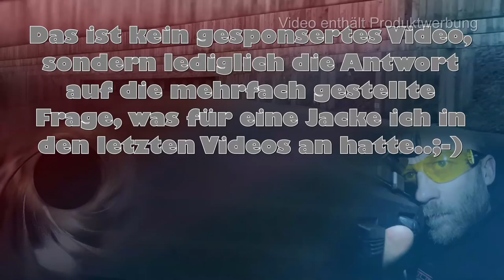gunvlog - Combat Fleecejacke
Ihr hattet mich mehrfach in den Kommentaren meiner letzten Videos nach der Jacke gefragt, die ich als Requisite an hatte.

Das ist die Combat Fleecejacke von der Feld Schmiede die es in unterschiedlichen Ausführungen und Farben gibt.

Bestellen könnt Ihr die Jacke in der Feld Schmiede für einen Preis ab € 64,99

Waffenpflegeprodukte Onlinekatalog der Fa. Niebling

3M Peltor LEP100-EU

3M Peltor ProTac Hunter

3M Peltor SportTac

3M Peltor HY80S-EU Gelring für Pletor SportTac

3M Peltor Optime III

3M Peltor X5A

3M Peltor ProTac III Shooter

3M Peltor Tactical XP

3M Peltor Bulls Eye

3M Peltor X4A

3M Combat Arms E-A-R Fit

3M Maxim Ballistic Set

3M Maxim Ballistic (Transparent)

3M Maxim Ballistic (bronze)

3M Maxim Ballistic (gelb)

3M Maxim Ballistic Band2 Brillenband

3M Schutzbrille SF403AF

3M Schutzbrille SF203AF

3M Schutzbrille SF201AF

Cytac Waffenzubehör